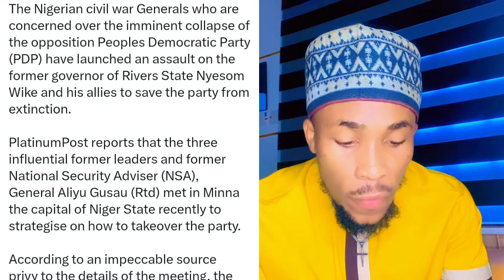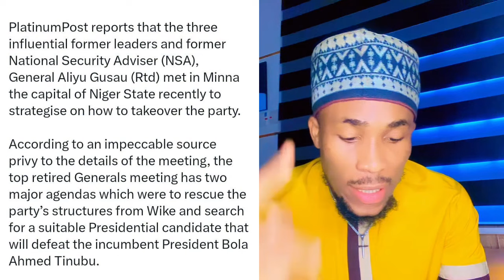Tinubu Shock, You Are Involved In Banditry, North Governor Expose More Hidden Info On His Minister